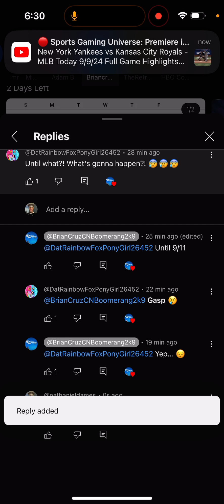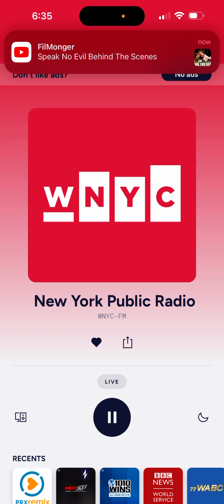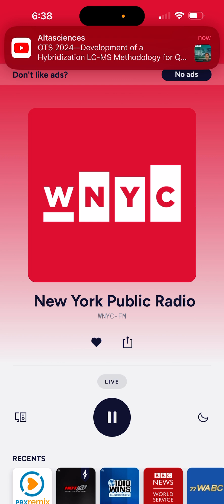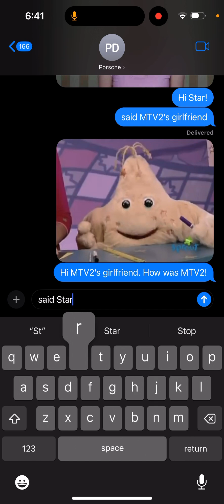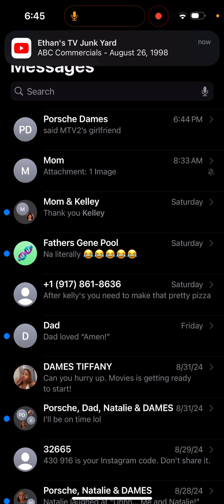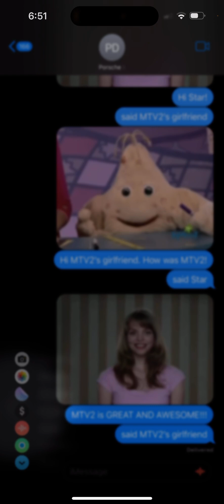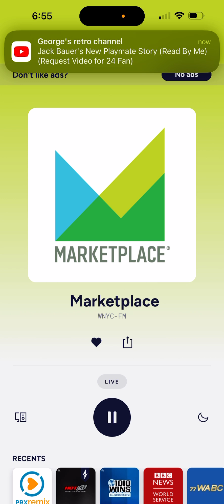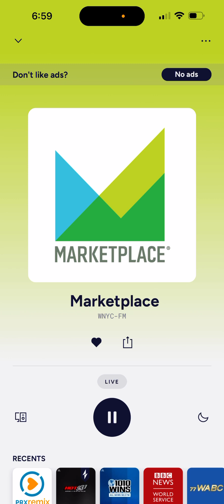September 9, 2024